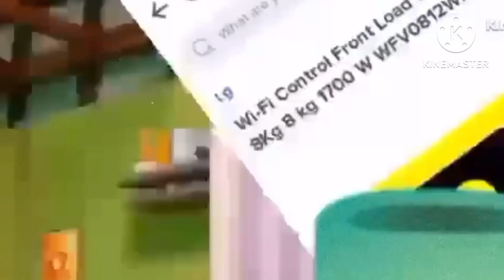Tom black hold ad round 5￼￼